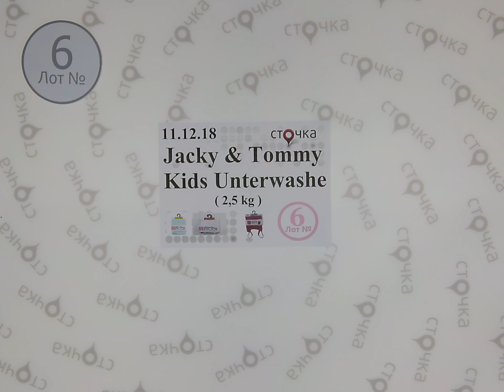Jacky & Tommy Kids Unterwashe 6, сток одежда оптом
Jacky & Tommy Kids Unterwashe  (Лот №6)
Детское нижнее белье( сток)
Страна: Европа
Демисезон
Цена за кг.: 14.85 евро
Цена за мешок.: 37.13 евро
Цена за ед.: 0.55 евро